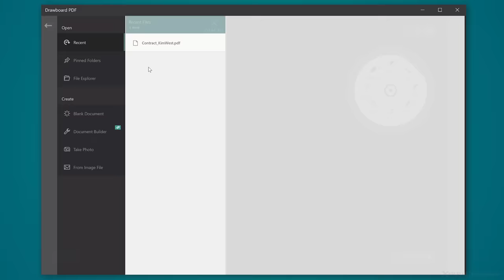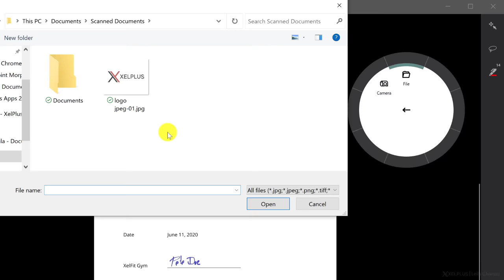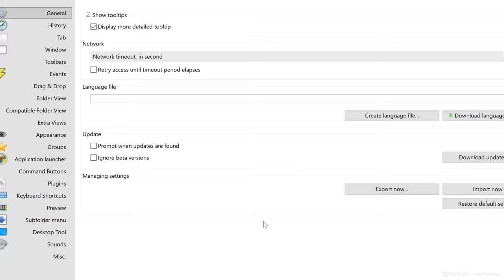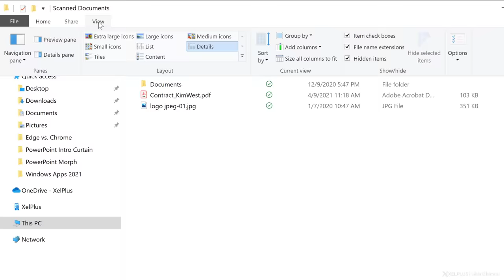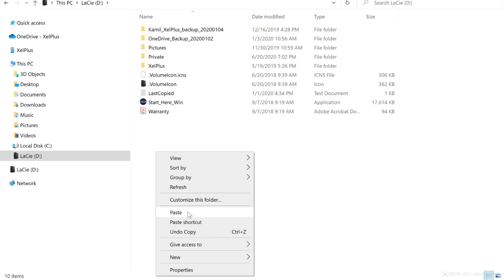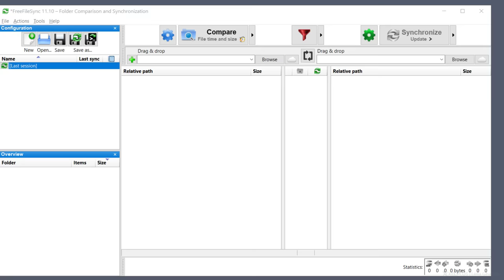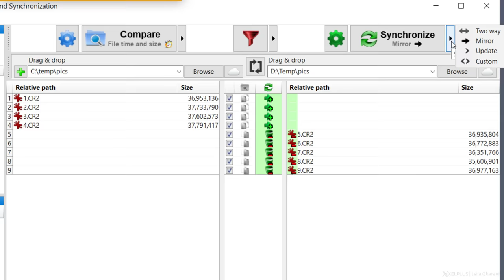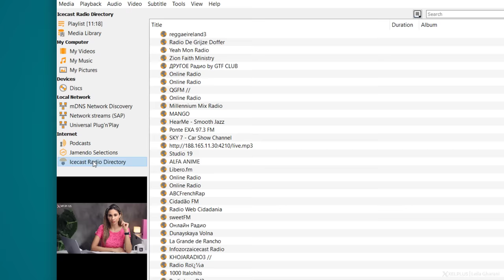FREE Windows Apps You Should be Using (who thought these are ACTUALLY FREE?!)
These are my 5 favorite Windows Apps & Software that are free of cost. Whether you're working remotely or in an office, these tools will make your daily tasks smoother and more enjoyable. From PDF annotation and file management to disk health monitoring, backup solutions, and versatile media playback, we cover it all in this video.

⩥ Simplify File Management with QTTabBar - Introduce tab functionality to your file explorer for easier navigation.
⩥ Monitor Hard Disk Health with CrystalDiskInfo - Keep an eye on your hard drive's status to prevent data loss.
⩥ Efficiently Sync Files with FreeFileSync - Compare and synchronize folders to keep your backups up-to-date with minimal effort.
⩥ Play Any Media File with VLC Media Player - Enjoy seamless playback of any video or audio format without the need for additional codecs.

We share tips and tricks for getting the most out of these applications, ensuring that your work life becomes more productive and less stressful. If you're looking for free, reliable tools to enhance your Windows experience, this video is for you!

Some of these free apps are available in the Microsoft Store. Some can be downloaded from other links.

00:00 FREE Programs that EVERY Windows PC Should Have
00:15 Drawboard PDF
01:54 QTTabBar
03:14 CrystalDiskInfo
04:32 FreeFileSync
06:45 VLC Media Player
07:51 Wrap Up